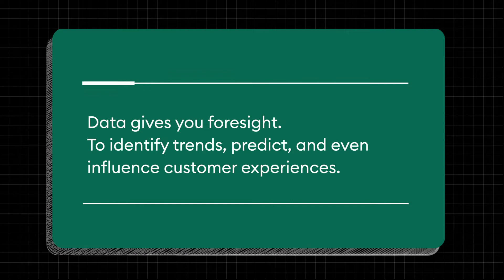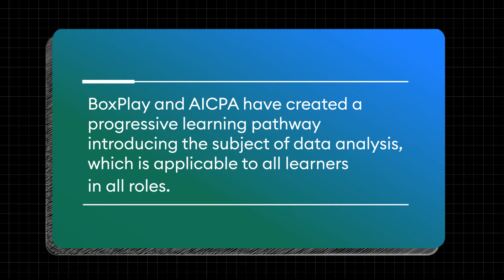Data Analytics Foundations by BoxPlay & AICPA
AICPA+CIMA and BoxPlay have partnered to develop this much needed accredited course: Data Analytics Foundations.

In this edutainment-led course, you’ll learn the real value that data analytics brings to businesses and organizations, including how to use it to gain and sustain a competitive advantage, optimize processes and innovate for the future.

Understand how to use data analytics, Business Intelligence and data visualization to limit bias and how to become proactive in your decision-making while minimizing risk.

Learn to create your own effective data analytics and business strategy. Empower your teams by helping them embrace data analytics.

Think with a data analytics mindset, approaching each data analytics project in a way that enables you to pivot as new information comes to light.

Real world examples by world renowned experts and relatable scenarios unlock key data analytics concepts, delivered through mixed media.

Don't miss the boat.